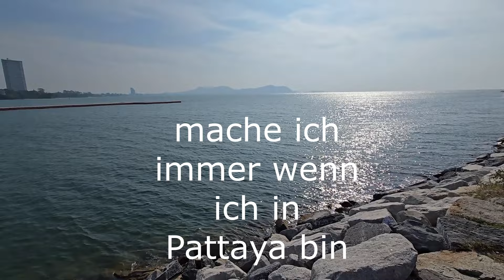Blumen für Jenny, andere gehen zum Friedhof ich zum Meer